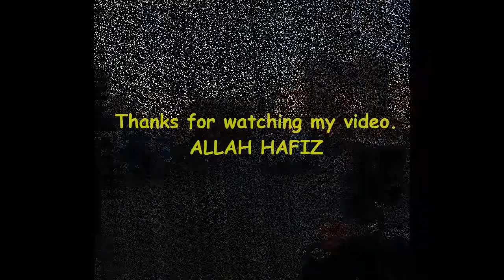heavy loaded truck & man touching electric cable.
Aao pakistan ghoomain,

heavy loaded truck, man touching electric cable, very rear video,
heavy load trucks in Pakistan, over loading in pakistan, electric cable touchs a man, a man touching electric cable, electirc cable man, heavy duty truck, Pakistani driver, pakistani main touching electric, difficult drive in pakistan,